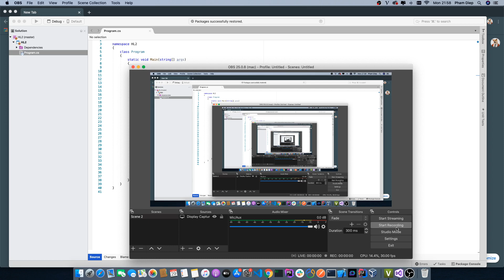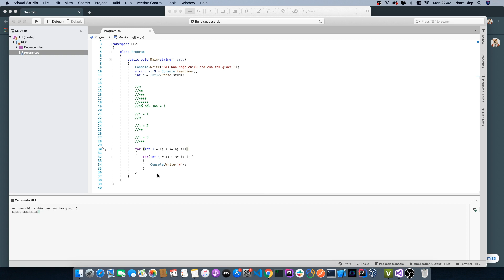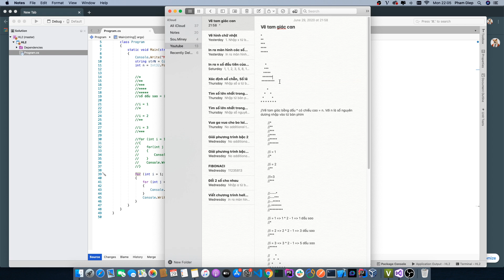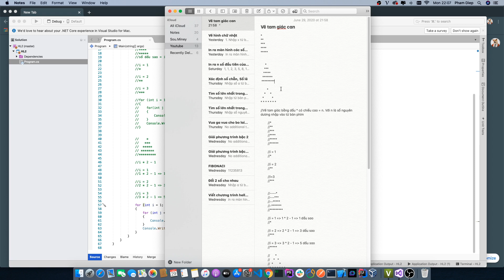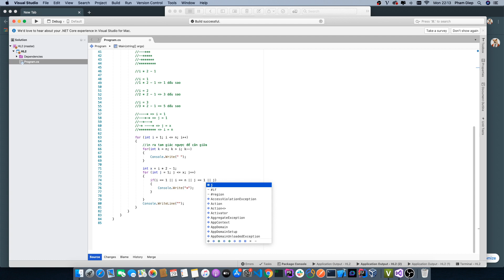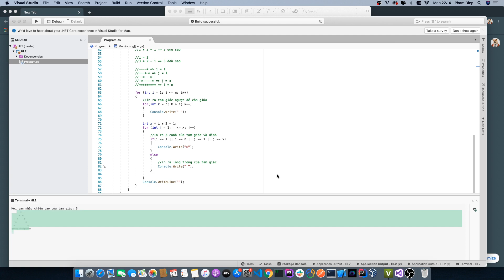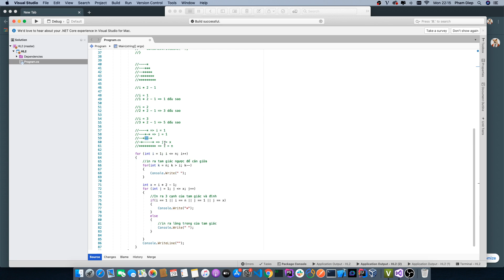Tự học lập trình C# cơ bản: Vẽ hình tam giác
Vẽ tam giác bằng dấu * có chiều cao = n. Với n là số nguyên dương nhập vào từ bàn phím

Các bạn sinh viên cần tư vấn, gia sư về lập trình, các doanh nghiệp cần tư vấn giải pháp, cách triển khai, quản lý đội nhóm lập trình, Xin vui lòng liên hệ

Skype: anhdiepmmk